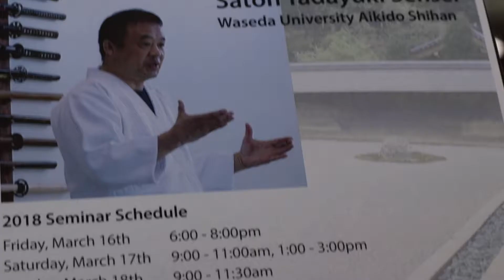Satoh Tadayuki Sensei visits JMAC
Satoh Tadayuki Sensei was a personal student of Tomiki Kenji, founder of Tomiki Aikido. His last visit to JMAC was in March 2018. Learn more about JMAC here: